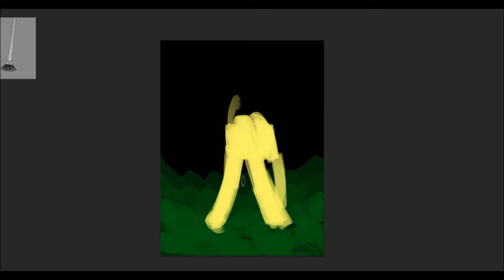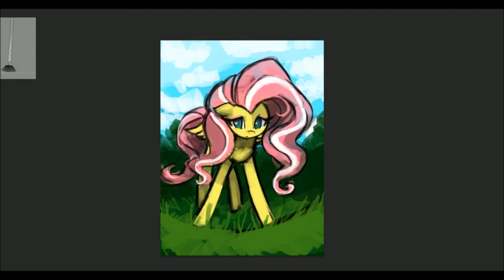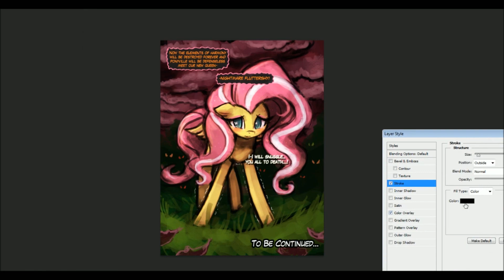(45minutechallenge) nightmare fluttershy